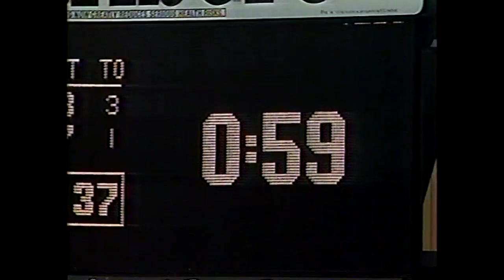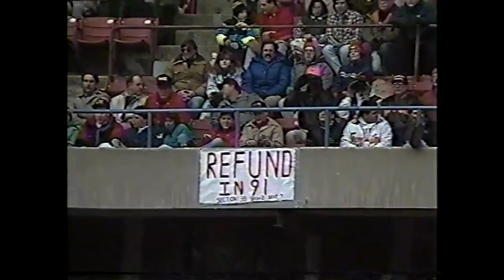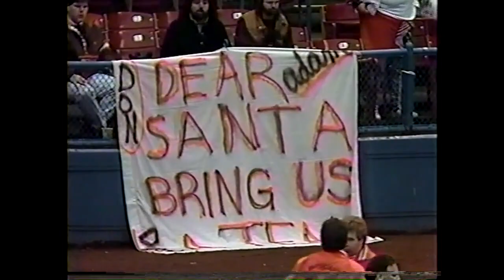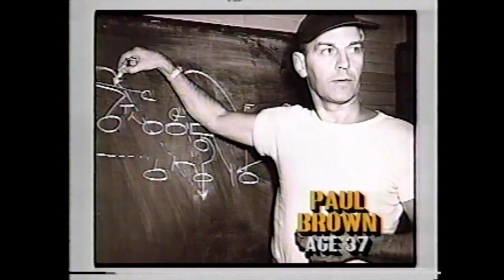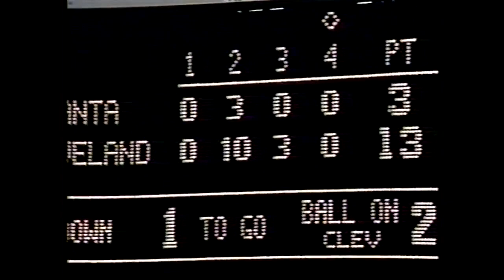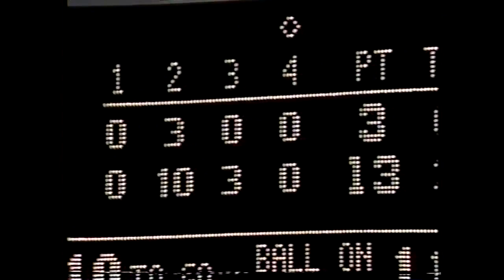1990 Week 15 - Atlanta Falcons at Cleveland Browns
Falcons (3-10) vs Browns (2-11)
December 16, 1990
Play by Play - Brad Nessler
Color Commentator - Dan Jiggetts